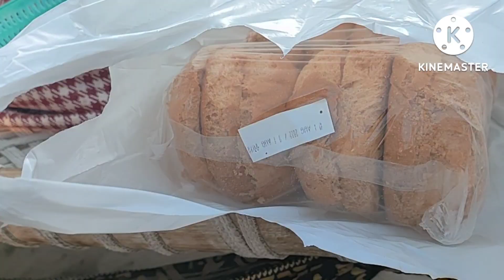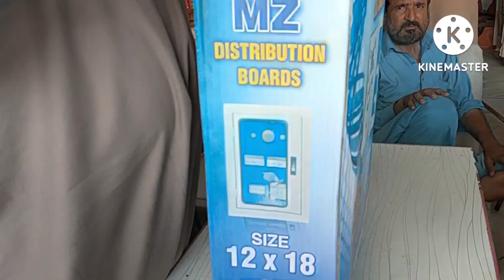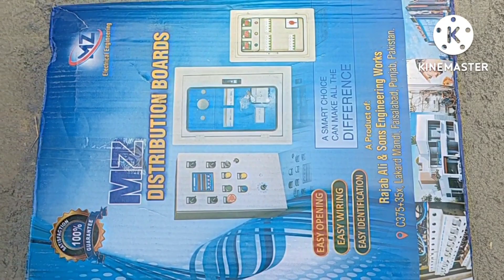Nasrulla Ki Tabiat Kharab Fiaz Bhai Ne Lakhon Kharch Ker Diya